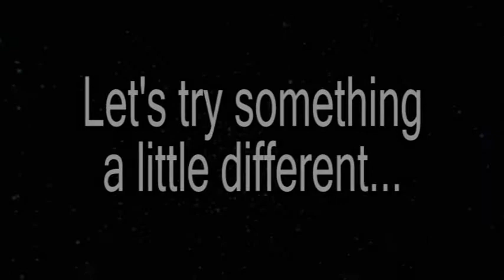Moab! April 2011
Our mountain biking trip to Moab in April of 2011. We rode Slickrock, Porcupine Rim and Amassa back. the photos are all from Slickrock.